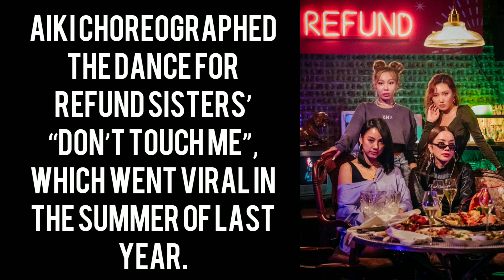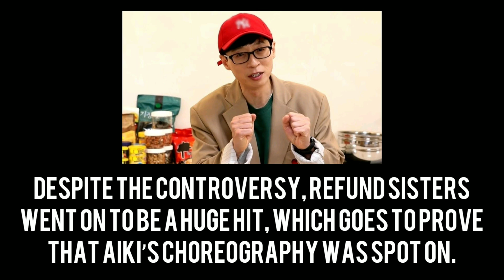Yoo Jae Suk called AIKI (CHOREOGRAPHER) when criticized